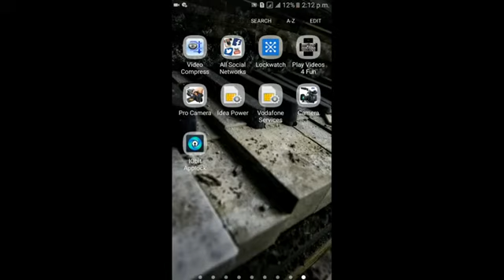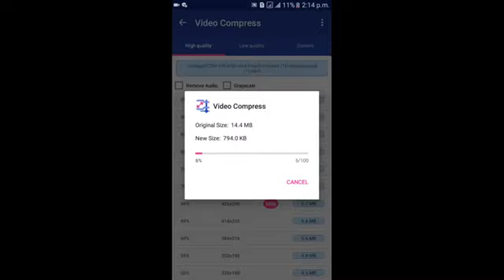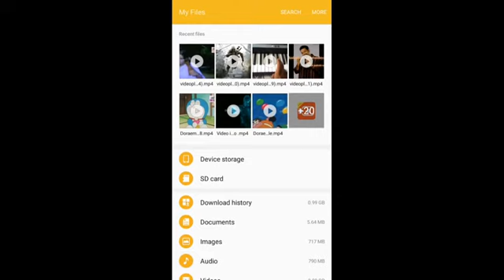How to compress video easily